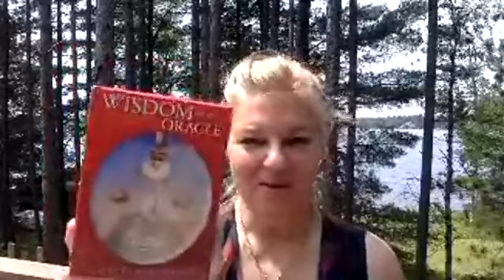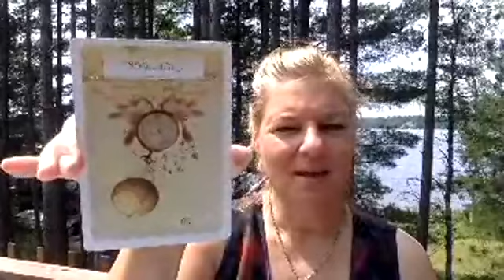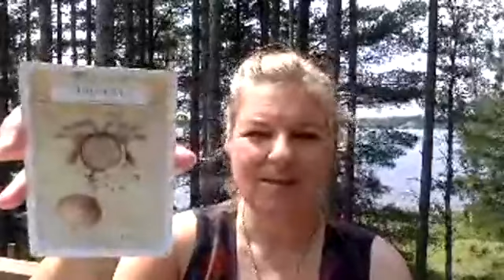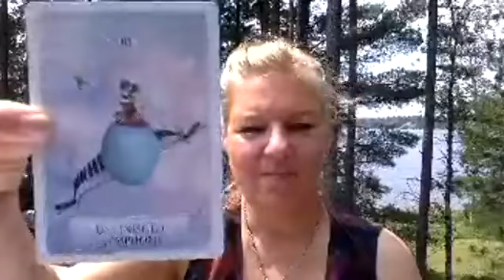Mercury Retrograde Final Week-Divine Timing July 23-30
Join me live now at 2:22 for this week's Tea & Tarot reading as we obtain advice from spirit on how to embrace this final week of Mercury Retrograde for this last week of July. If you are still feeling stuck and can't seem to move forward, then there is lots of time for some introspection.

Find out how you can become a private member of Tammeron's Place-A Retreat for Spiritual Growth and receive your free copy of her original "Inner Lights" prayer journal.

To learn how to use her "Inner Lights" prayer journal, check out her playlist titled: Welcome to Tammeron's Place-How to Use Your Private Journal here: